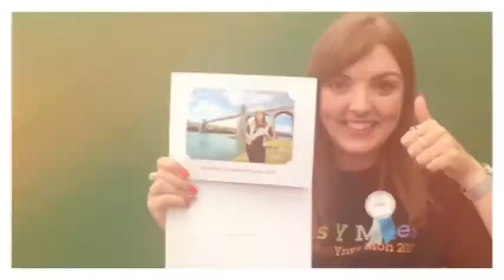Taith o amgylch y babell Wyddoniaeth a Thechnoleg!